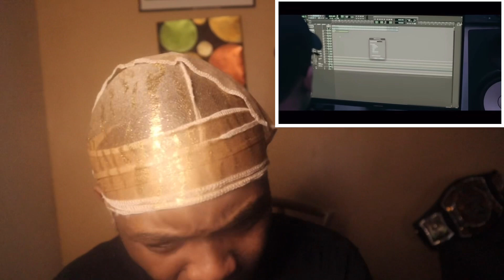Lou Scrappo - Blood Sweat Tears (Official Video) Reaction 😳🔥‼️